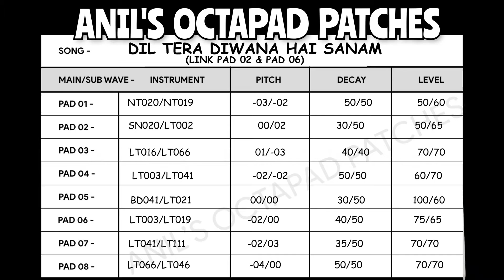Dil tera deewana hai sanam.Roland SPD20 Pro Patch.Use 🎧